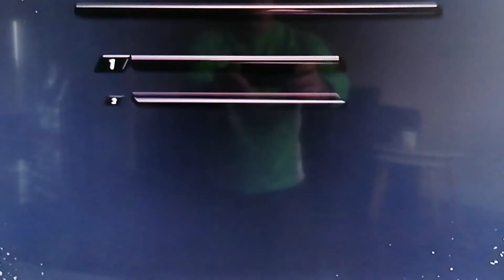Derek McGee Armoy supersport 2nd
from ITV4 King of the Roads